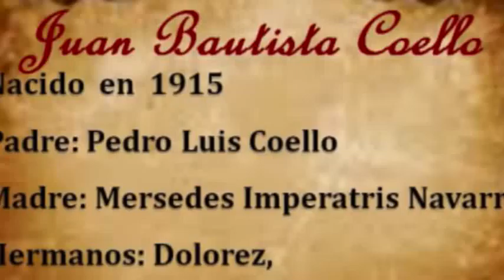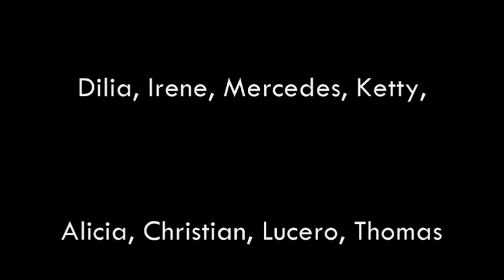Juan Coello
Para Mi Querido Viejo Juan B. Coello Navarro